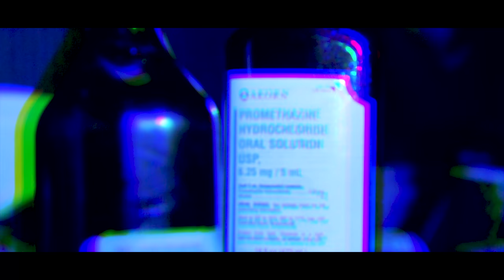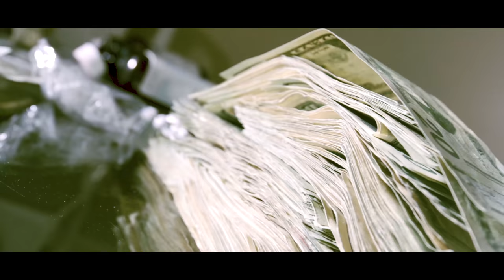600 Nook Gotti - Overdose (Shot by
Video Production
Directed by: Rodney Solomon